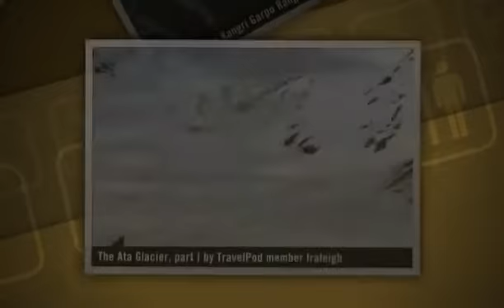"Tibet Transects: The Kangri Garpo Range" Lraleigh's photos around Lhagu, China (travel pics)